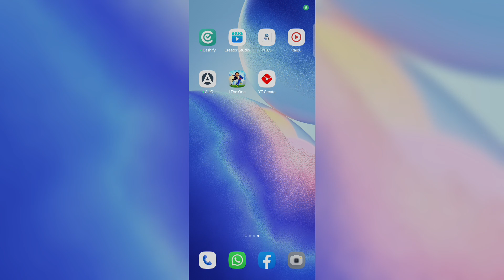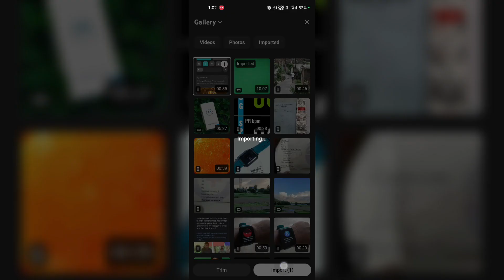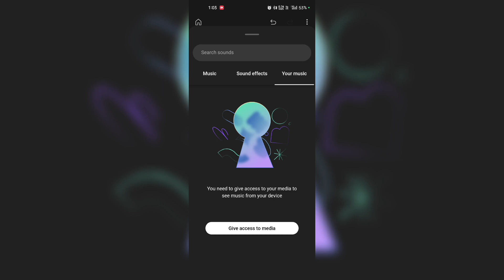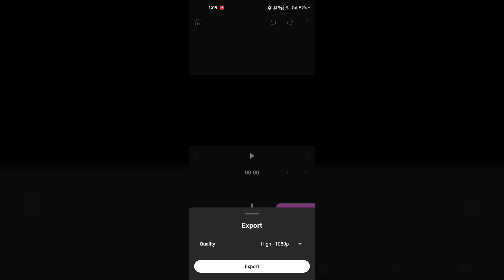New! Youtube Create Video Editing App tutorial | Video Editing App without water Mart Free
TECH99SUMIT